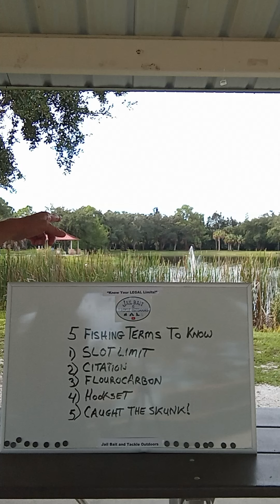5 Fishing Terms To Know